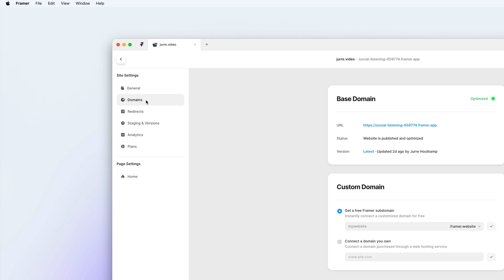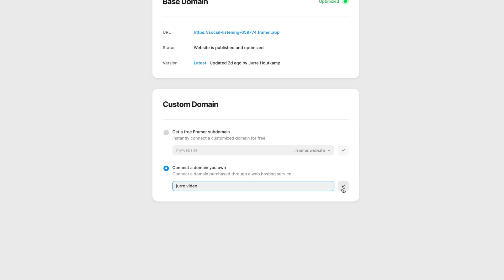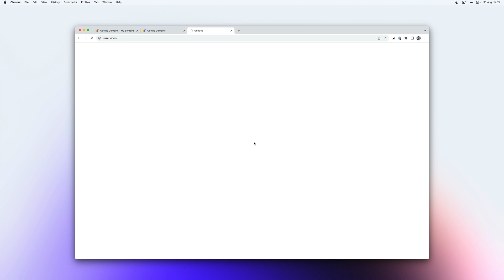Connecting a Custom Domain to your Framer project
Connect your custom domain to your Framer website effortlessly with this step-by-step tutorial. Learn how to set up a free subdomain or seamlessly integrate your own domain.